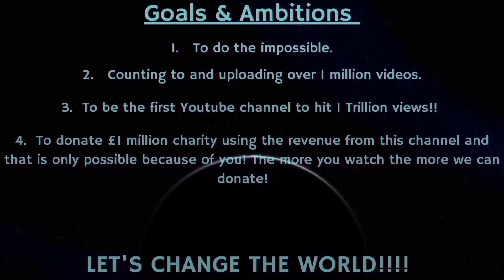Counting to ONE MILLION!!, This is Number 83,892